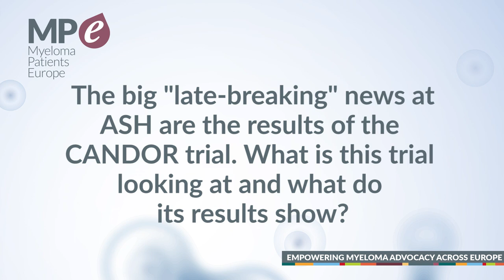Results of the clinical trial CANDOR at ASH 2019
The big "late-breaking" news at the American Society of Hematology Annual Meeting are the results of the phase 3 CANDOR trial. Dr Katja Weisel, University Medical Center Hamburg-Eppendorf in Germany, explains for Myeloma Patients Europe (MPE) in this video the main results of this clinical trial.